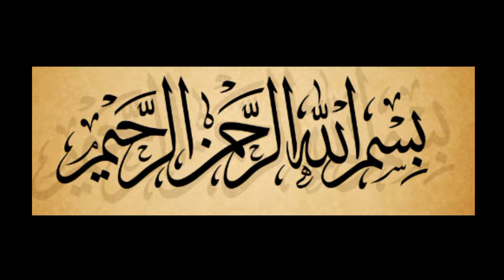Aloo Keema Recipe |Super Quick And Tasty Keema Aloo Recipe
Aloo Keema Banane Ki Aasaan Recipe | Aloo
Keema Kaise Banae | Punjabi Aloo Keema Recipe |
Aloo Keema
Easy Recipe Veg And Non Veg Make At Home
With Few Steps
Quick and easy aloo snacks How to make crunchy aloo pakora recipe special recipe new recipe crispy aloo snacks banany ka tarika |.kids favourite recipe .Easy and tasty special recipe in urdu in hindi very easy recipe aloo pakora banany ka asan tarika new potato pakora recipe potato snacks .quick and easy recipy . chatpata dinner recipes in hindi. dinner recipes indian vegetarian .quick snacks to make at home . snacks recipes.simple snacks for kids  .snacks for kids .chatpata snaacks recipe. fast food recipes .Ramazan recipes .aftar special .aftar snacks .easy snacks for aftar .potato pakora recipes.aloo pakora .potato pakoray  .potato recipes .potato snacks recipes .AF Food 3m

 .potato fries recipe .french fries recipe .Foodfun92 |fries recipe |aloo ki chips || french fries recipes |Mcdonald's style |french fries |french fries recipe in urdu .crispy french fries banany ka trika |easy fries recipe . crispy fries recipe |homemade french fries recipe |Restaurant style french fries at home |Orignal KFC and Mcdonald's style french fries recipe | fries recipe |Recipe | Potato snack recipe .crispy snacks .snacs recipe easy snacks recipe .potato fries recipe .masala fries recipe  .restaurant style french  fries recipe .quick and easy recipes .Aloo ki chips |French frie |Recipes |recipi . french fry recipe .aloo ki chips ki recipe .kfc french fries recipe .instant snacks recipe .lunch box recipe .kids favourite recipe .kids lunch box ideas.party snacks .evening snacks .indian snacks recipes indian vegetarian recipes . pakistani recipes .recipe pakistani .indian food recipes .samosa recipe keema, keema samosa,
how to make potato fry at home .

Shan e Delhi recipes shan e dilli aloo keema,
Keema Masala,Mutton Keema,Keema
masala recipe,Mutton keema at home,Keema
masala recipe hyderabadi,Eid special Mutton
keema,keema pav, kheema masala,Masala
kheema,keema masala banane ka tarika,keema
masala kaise banate hain,keema masala
pav,keema masala dhaba style,hyderabadi
kheema,kheema pulao,mutton pulao,mutton
biryani,kheema pav,mutton recipe,mutton keema
shan e delhi, mutton curry,aloo mutton keema,aloo
keema,aloo mutton curry,mutton kulambu